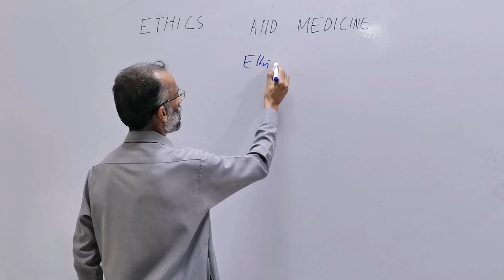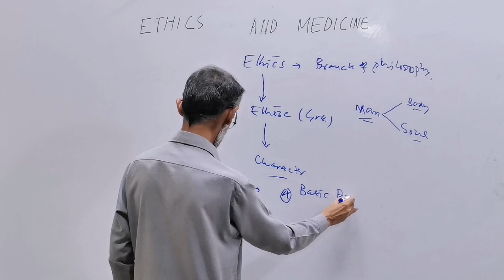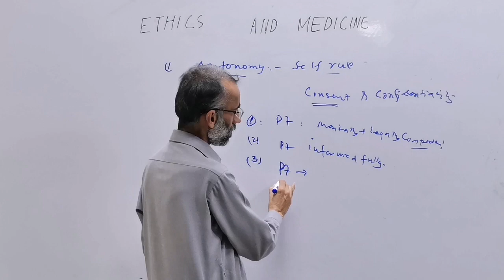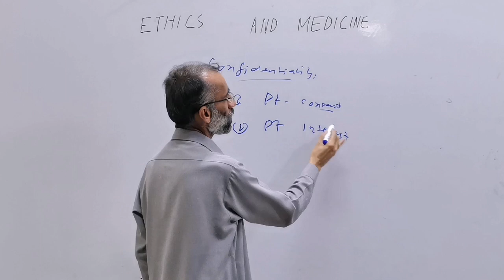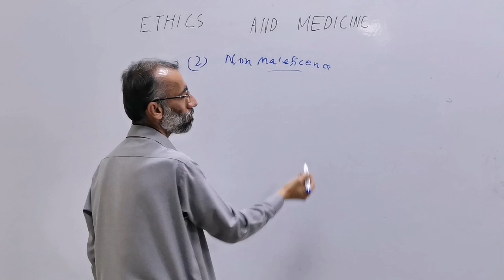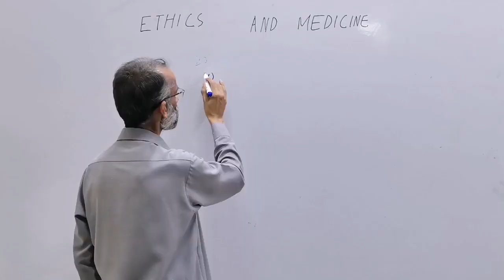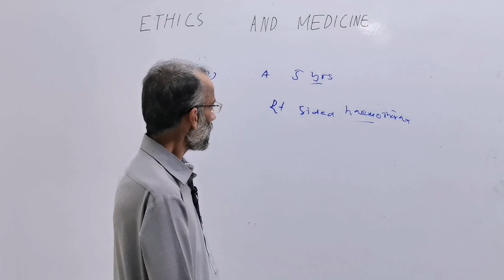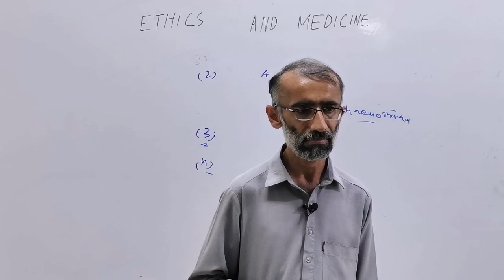MEDICAL ETHICS / BASIC PRINCIPLES OF MEDICAL ETHICS I DR. KHALIL CONSULTANT PHYSICIAN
Watch this video for moral dimension of medical ethics relating to the practice of medicine. For successful medical practice a good relationship of trust and confidence is necessary between doctor and patient. Medical ethics is presented by consultant physician Dr Khalil Ahmed Bolan Medical Complex Hospital Quetta. Patients are not merely Bunch of symptoms and signs, they have preferences, hope, priorities and fears. There are 4 basic principles of medical ethics, namely autonomy, non maleficence, beneficence and justice. This video is concerned with detail description of these four  basic principles.  This video also describes common ethical issues in clinical practice and their solution.  For more detail watch this video till end. Thanks.